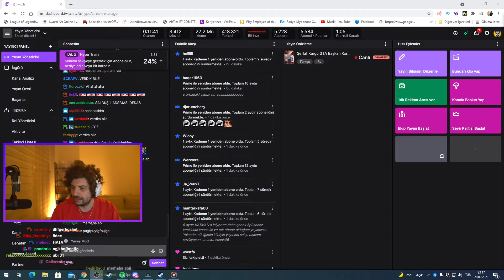Hype - Evinizde Zeytin Peynir Ekmek Yapın Yiyin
• Bu Hesap Moderatörlere Ait Değildir. Fan Hesabıdır.
• En Derin Kanalının Kesitleri
• Burada Her Şey Katman

•Kaldırılmasını İstediğiniz Videolar İçin Bana Ulaşbilirsiniz!